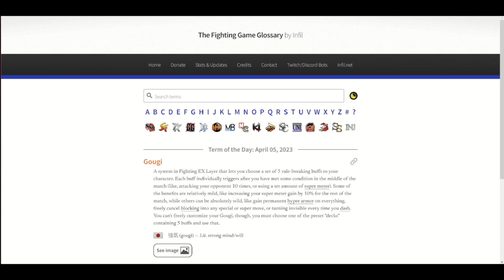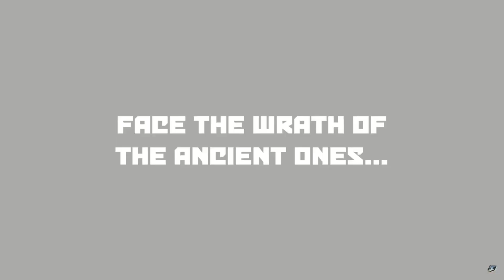TWO SETUPS?! | Pekora Debut Trailer Breakdown in Idol Showdown!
LAST MINUTE BREAKDOWN (and Predictions) for Idol Showdown Pekora?!

Almost late to the party, but I did another breakdown for the War Criminal Bunny herself: Usada Pekora, as she appears in Idol Showdown! How close (or rather how far) did we get to her kit? OR do you have any last min predictions on her kit? Lemme know down below!~

Edited by RedMaize
Gameplay by RedMaize

I stream during the week too!
Come check it out!